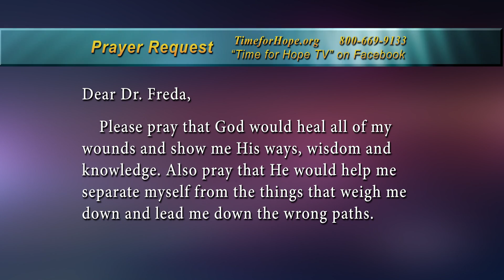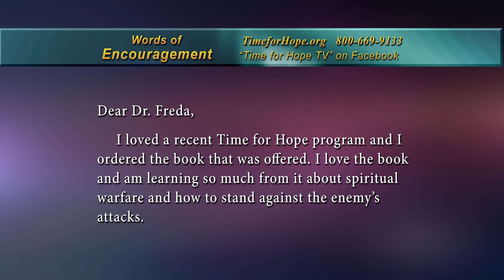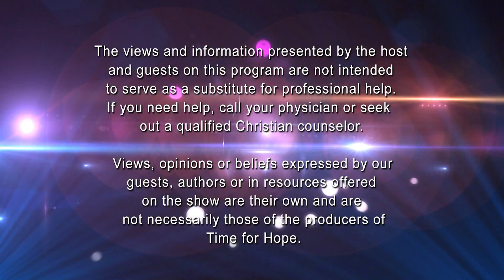"Broken for a Purpose" - Part 1 - Time for Hope with Dr. Freda Crews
Join Dr. Freda Crews for her interview with author Michael Bacon about his book "Broken for a Purpose". Part 1 of 2